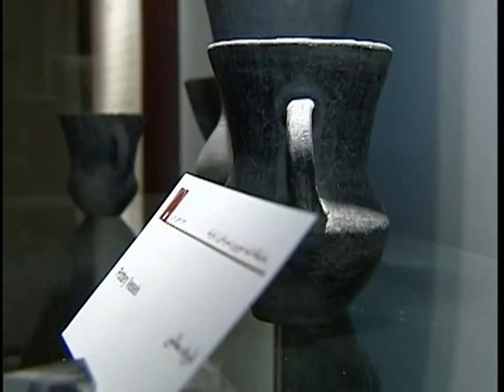Asian roundup 20150124